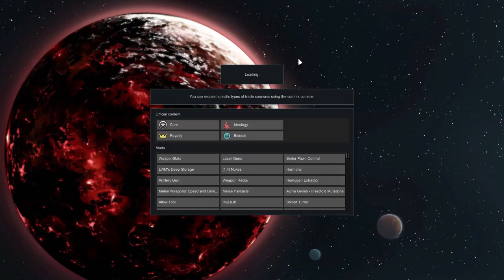Mech God Ep:3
In this video we continue our journey to becoming a mech god.